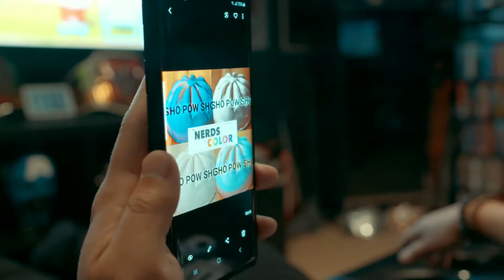ShoPowSho 103: 'The Deal' Actor/Filmmaker, Sumalee Montano! NRW!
FOLLOW on Twitter & Instagram at: @sumaleedotcom

Fans of films such as “Divergent,” “The Hunger Games” and “Children of Men” will be eager to watch the latest sci-fi feature film, “The Deal,” now available exclusively to stream on The Roku Channel. The film, set in a bleak dystopian world where resources are so scarce one must pay for them with their life, was created and stars Sumalee Montano (“Dan Brown’s The Lost Symbol,” “Ghost of Tsushima”), inspired by Sumalee’s real-life relationship with her mother and the sacrifices she made to give Sumalee a better life.
The Nerds of Color & Nerds Rule The World Present: ShoPowSho!
Host/Producer: Kataphorric
Host/Producer: Viva Valentina
Intro Visuals DP: Joe Carabeo (Astray Productions)